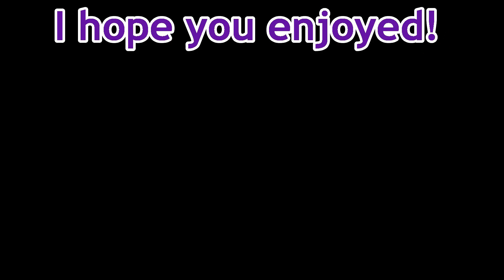The Blood Of A Liege Lord | Assassin's Creed | #14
System: Xbox 360  -This is my 3rd playthrough of the game, but it's been a few years.